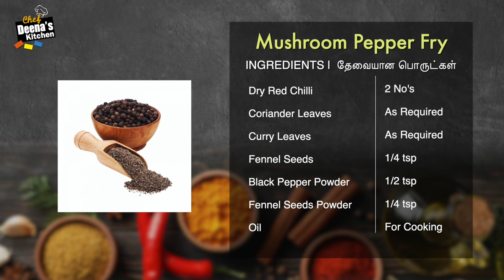Mushroom Pepper Fry Recipe in Tamil | Mushroom Recipes | CDK #457 | Chef Deena's Kitchen